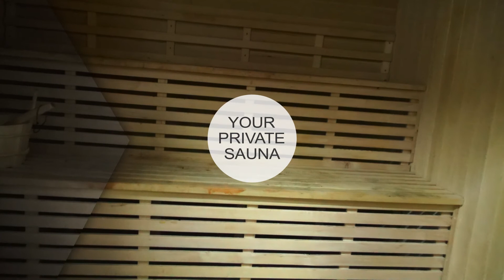Royal Sun - Noyanlar Group